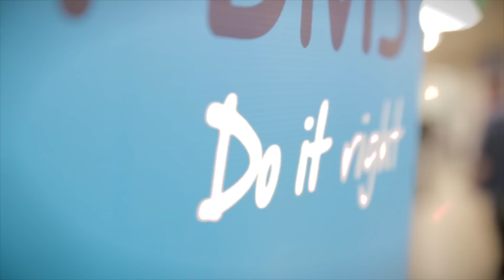PDMS launch new office in Scotland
PDMS, the software development company, has officially opened a new office at the Hub in Glasgow, Scotland. We were delighted to have the opportunity to meet with Scotland's First Minister Alex Salmond and the Isle of Man's Chief Minister, Alan Bell at Glasgow Airport
This video was shown at our official launch event on Tuesday 1st April.